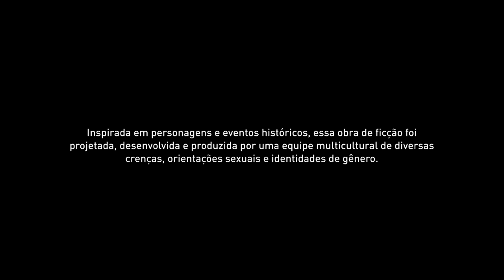TRAILER - Assassins Creed Valhalla SEGUNDA TEMPORADA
Dia 27 de Julho estreia a Segunda Temporada da minha jornada em Assassins Creed Valhalla. Muitos mistérios e intrigas surgirão pelo caminho de Eivor.